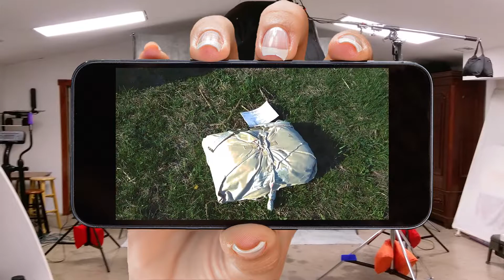Para-Shoot (Photo Shoot Prop) Big Pink Parachute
Big Pink Parachute to be used as a prop in an upcoming photo shoot.